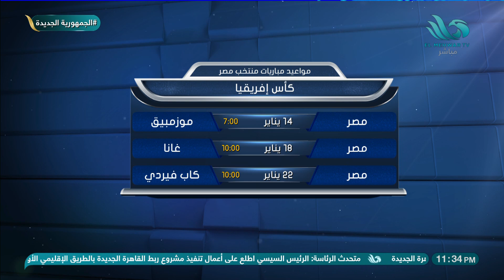بركات : كوت ديفوار نفسها شايفاك رقم واحد في البطولة